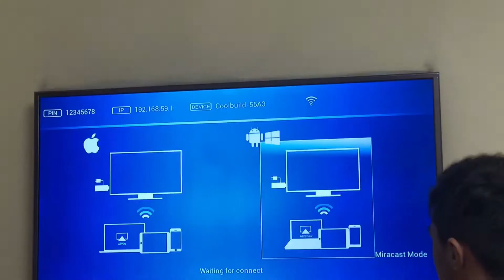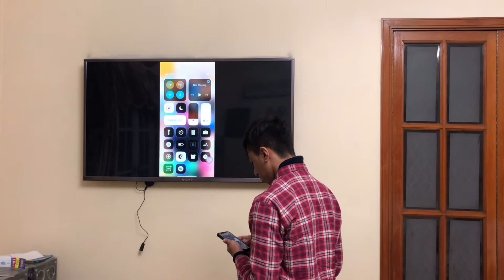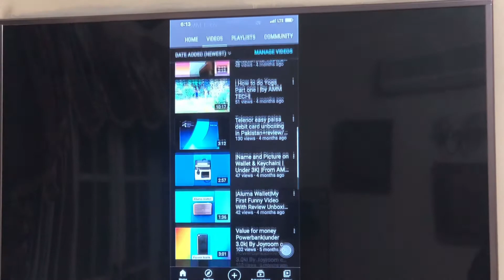Google Chrome Cast Device - Part 2 - How To Do Screen Mirroring with IPhone - Review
Plz ignore the background voice
And
And
If you want to see more Type of vlogs
Or
Agar ap yeh Chromecast ya phr tech related items buy Karna chahtay hai  tu hame 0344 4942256 par dm Kare
Ham full try kare ghay k ap ki har baat puri ho or hamaray subscriber ki taraf sa ju bi request aye ham os ko zaroor fulfil kare
Or
Ap na hame comment ma zaroor bataana hai ka
Ap ko hamara
How To Do Screen Mirrorng With IPhone
Part 2 Kaisa Laga

Thanks 😊